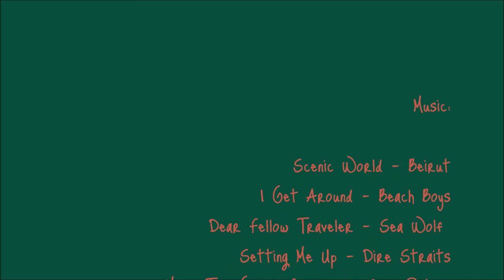Austria - Landscape video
I made this landscape video in Austria in July 2013. All material is mine, though the music of course is not. The songs are listed at the end of the video.